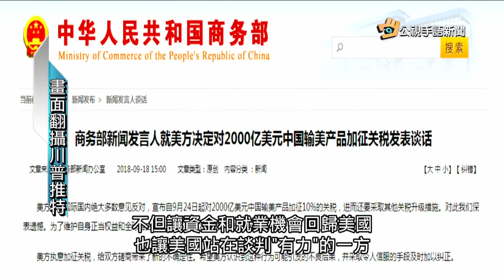20180919 公視手語新聞 美中貿易戰再開打 雙方皆祭增稅措施